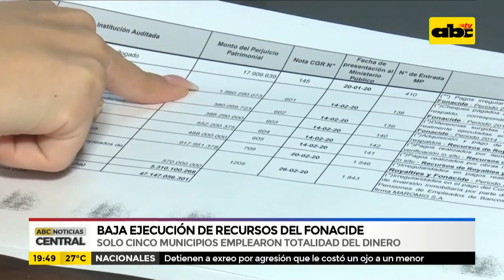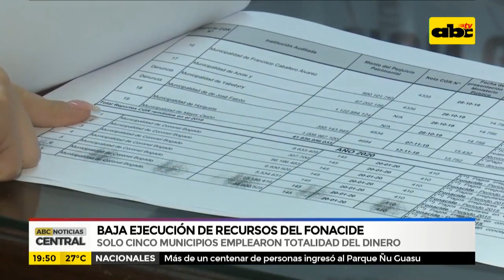Baja ejecución de recursos del Fonacide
El último informe de la Contraloría General de la República (CGR) reveló que de los 255 municipios a nivel país, 74 tienen una muy baja ejecución presupuestaria de los recursos del Fonacide, esto haciendo referencia específicamente al 30% del monto total que debe ser destinado para la compra de productos alimenticios.